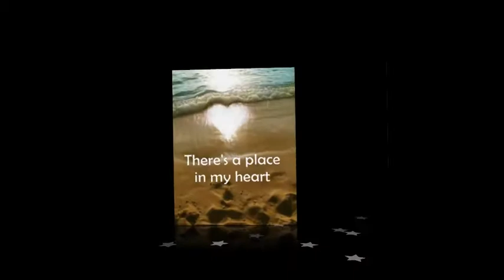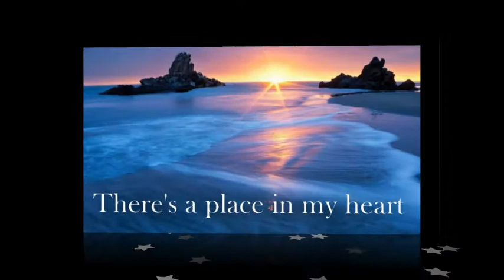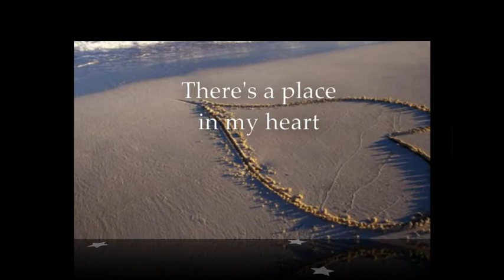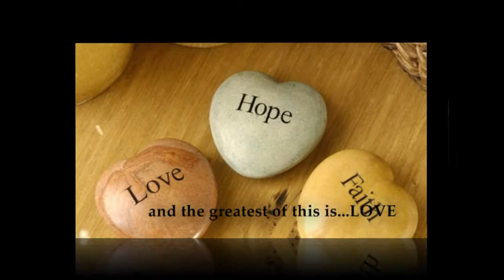A Place In My Heart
Dear Daddy,
Happy birthday and may you have more birthdays to come. Always remember that you will always have a special place in my heart. With love,
Erica